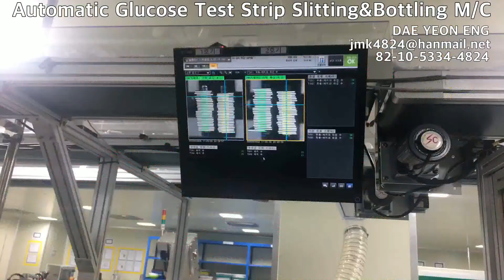Automatic Glucose Test Strip Slitting&Bottling M/C